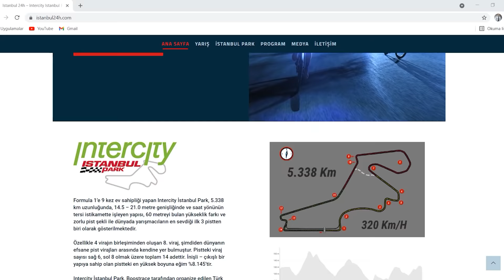Türk Telekom İSTANBUL24h BOOSTRACE hakkında tüm detaylar |Kerim Sükan, Founder at BOOST SPORT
Merhaba Arkadaşlar,
Bu vlog'da Kerim Sükan ile birlikte 21,22 Ağustos'ta koşulacak Turk Telekom İstanbul24h Boostrace hakkında detaylıca konuştuk.
Boostrace'i nasıl tasarladı?
Fikir nasıl oluştu?
Yarış detayları?
Boostcamp hakkında detaylar?
ve daha pek çok konuyu keyifli bir sürüş eşiliğinde konuştuk.
Kerim Sükan'a çok teşekkürler...

Istanbul24h_Music

Camera:
Gopro Hero 8
Gopro Hero7